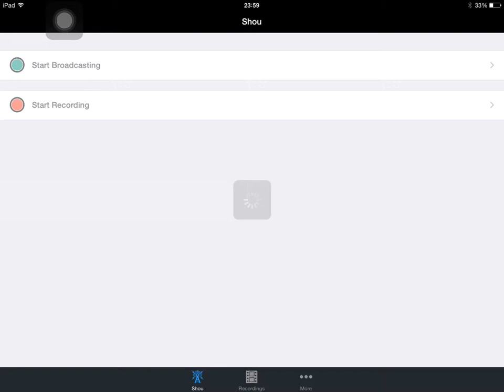Curtain Call, Komondor - EU TF25 (WARRIORS) 22/04/15